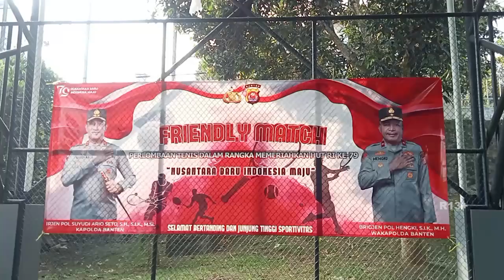POLDA BANTEN GELAR KEJUARAAN TENIS FRIENDLY MATCH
Polda Banten menggelar kejuaraan Tenis Friendly Match, dalam rangka memeriahkan hari kemerdekaan Republik Indonesia ke-79, di lapangan tenis Kejati Banten, Sabtu 25 Agustus 2024.